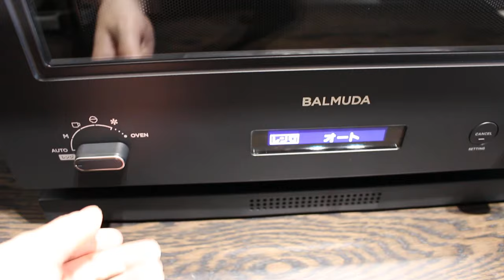「BALMUDA The Range」の操作時や運転中、調理完了時の音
シンプルで美しいデザインに“遊び心”をプラスしたバルミューダのオーブンレンジ「BALMUDA The Range」がモデルチェンジ。使いやすい操作性はそのままに、レンジとオーブンの加熱性能が向上しました。

焼きやあたための性能が向上！ギターの音色が鳴るオーブンレンジ「BALMUDA The Range」が新しくなった